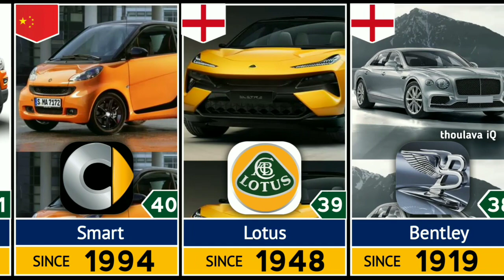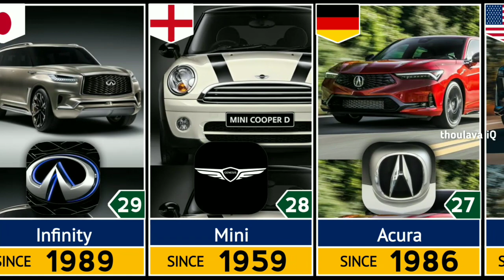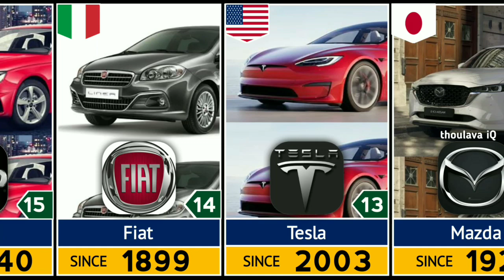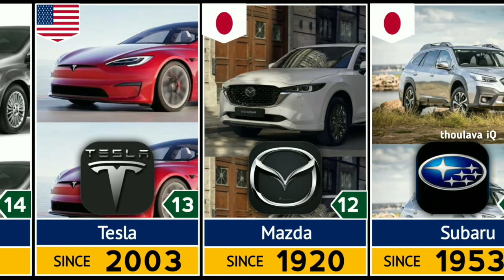Top 50 Car brands in the world by Sales 🚘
👋Hey! Welcome to Thoulava channel.

My name is 😁 . I'm employee i private company. Youtube is my Passion..

Figures and facts at the time of creating video and watching it - may be strikingly different. Everything is purely individual. Don't forget about this. All the videos are created by myself. Copying without permission - prohibited

Groovin' by Peyruis/peyruis

Track Info:

Title: Groovin' by Peyruis

YouTube: • Peyruis - Groovin'

YouTube Music: • Peyruis - Groovin'

⚫/peyruis

/peyruis

/peyruismusicc

/peyruismusiccc